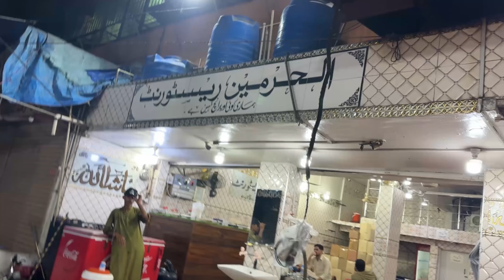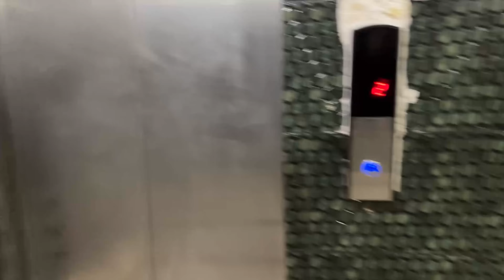Al Harmain Ki Famous Afghani Boti | Dost Ka Birthday | Jeremiah Arnold Vlogs